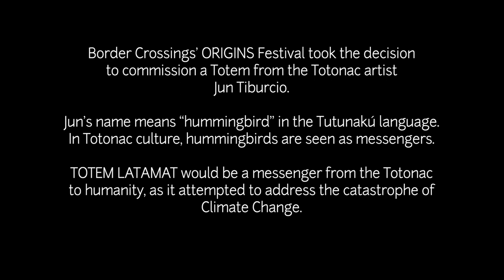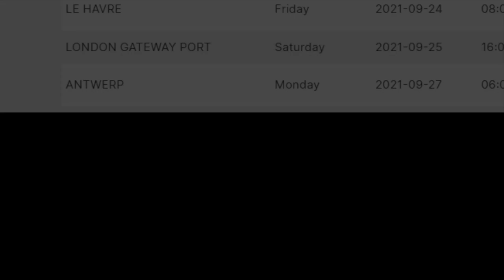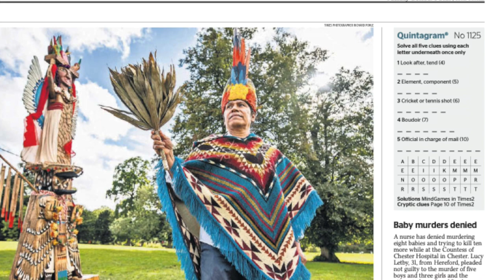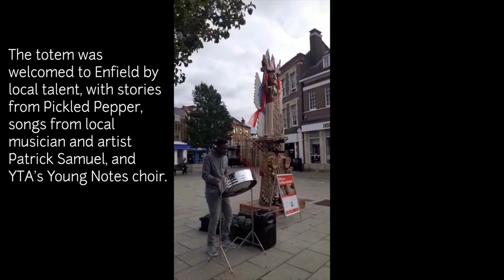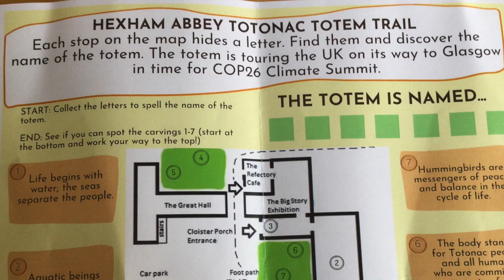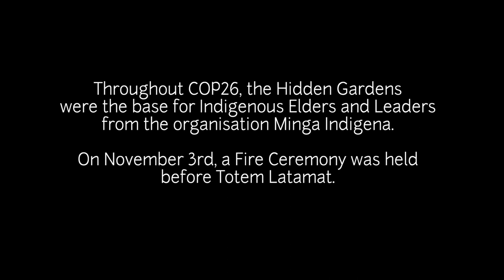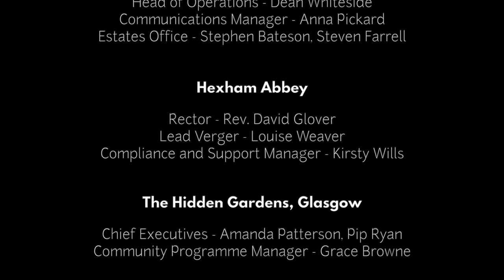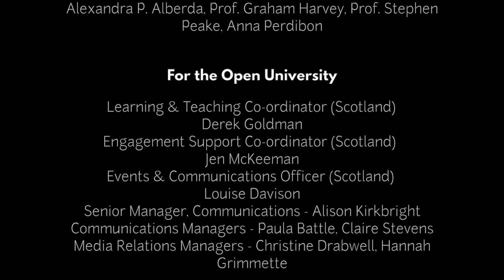Totem Latamat - Carving a Message for Climate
Welcome to the online premiere of our new film, which follows the journey of TOTEM LATAMAT from a Mexican forest to Cop26.  Carved by Totonac artist Jun Tiburcio, the Totem brought a powerful message about Indigenous environmentalism to the Climate Summit.

The premiere is introduced by our Patron, Peter Sellars.